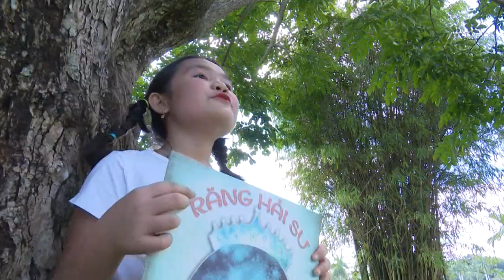Trang sách em yêu - Nhạc thiếu nhi